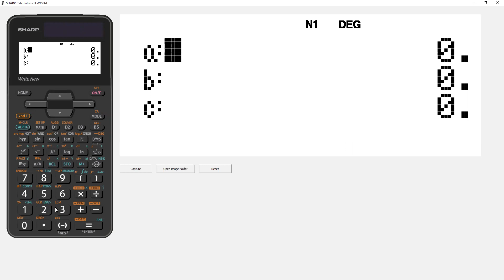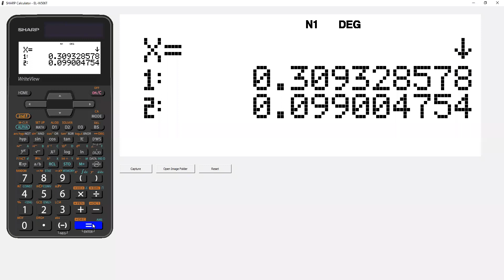EMULATOR EL506W (Quadratic Equation)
Students see how a 2nd-order problem is solved using the CASIO EL506 EMULATOR Calculator.